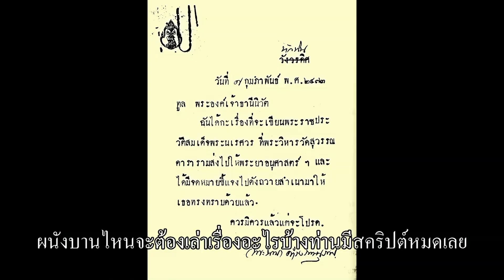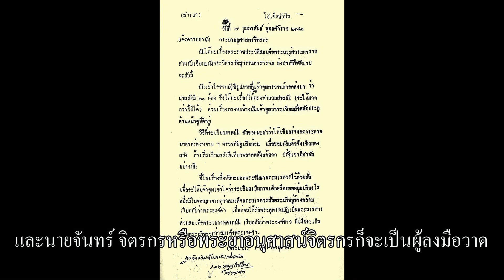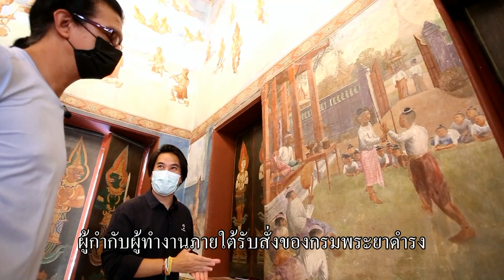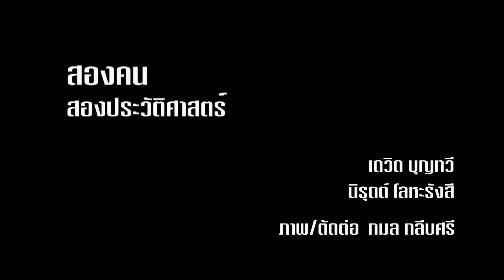สมเด็จพระนเรศ ตอน 1 : สองคน สองประวัติศาสตร์ EP.15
สมเด็จพระนเรศ หรือ “พระนเรศวร” น่าจะเป็นพระมหากษัตริย์ของกรุงศรีอยุธยาที่คนไทยรู้จัก “ชื่อ” มากที่สุด ในฐานะของวีรบุรุษนักรบ
เรื่องราวเกือบทั้งหมดของพระองค์ท่านที่เรารับรู้ มาจาก “ข่าวสาร” ที่เกิดขึ้นในสมัยหลัง อย่างน้อยก็ตั้งแต่ต้นรัตนโกสินทร์เป็นต้นมา หรือถอยไปเก่าสุดก็หลังกรุงแตกแล้ว ไม่เก่าไปกว่านั้น
กระทั่งยังพูดได้ว่ามาจาก “ประวัติศาสตร์” ที่เขียนขึ้นในช่วงไม่เกิน 100 ปีมานี้เองด้วยซ้ำ !!
นั่นหมายความว่าเรารับรู้เรื่องราวของสมเด็จพระนเรศ จากเนื้อหาที่สร้างขึ้นหลังจากสมัยจริงๆ ของพระองค์ท่านหลายร้อยปี
ไม่ต้องพูดว่ามีการต่อเติมเสริมเรื่องราวให้พิสดารขึ้นด้วยหลายๆ เหตุผลในยุคปัจจุบัน โดยไม่มีหลักฐานที่น่าเชื่อถือใดๆ มารองรับ
(ยกตัวอย่าง กรณีวัดแห่งหนึ่งนอกเกาะเมืองอยุธยาทางทิศตะวันตก ที่อ้างกันว่าเป็นที่ถวายพระเพลิงพระบรมศพ ก็มาจากการ “สร้างเรื่อง” ขึ้นมาดื้อๆ เมื่อราว 30 กว่าปีที่แล้ว โดยพยายามโยงชื่อวัดให้เกี่ยวข้องกับพระราชประวัติช่วงท้ายของพระองค์ท่าน ทั้งที่ชื่อวัดก็เป็นชื่อตั้งใหม่สมัยหลังนี้เอง)
แม้หลังๆ มานี้จะมีการค้นพบหรือศึกษาค้นคว้าจาก “หลักฐานชั้นต้น” หรือ “หลักฐานร่วมสมัย” มากขึ้น และทำให้ความรับรู้เดิมบางส่วนกลายเป็นสิ่งที่คลาดเคลื่อนจากข้อเท็จจริง
แต่ก็ยังไม่สามารถสถาปนา “ความรับรู้ใหม่” ที่ว่านี้ให้มาแทนที่ความรับรู้เดิมที่ฝังแน่นไปแล้วได้
พระราชประวัติที่ถือเป็น “พล็อต” หลักที่เรารับรู้คุ้นเคยนั้น ถูกสร้างให้เป็นภาพรูปธรรมครั้งแรกที่วัดสุวรรณดาราราม เมื่อ 90 ปีที่แล้ว
ด้วยการเล่าเรื่องผ่านจิตรกรรมฝาผนังฝีมือของพระยาอนุศาสน์จิตรกร โดยพระบัญชาของสมเด็จฯ กรมพระยาดำรงราชานุภาพ ที่ทรงนำ “พล็อต” ทั้งหมดนี้มาจากพระราชพงศาวดารฉบับพระราชหัตถเลขา (ที่เขียนขึ้นตั้งแต่สมัยรัชกาลที่ 4 ลงมา)
รายการ “สองคน สองประวัติศาสตร์” หลายๆ ตอนจากนี้ จะพาไปสำรวจและเจาะลึกถึงพระราชประวัติสมเด็จพระนเรศ ผ่าน “เรื่องเล่า” เหล่านี้